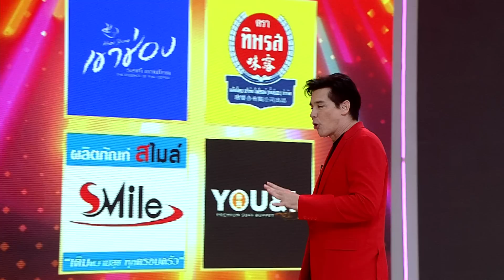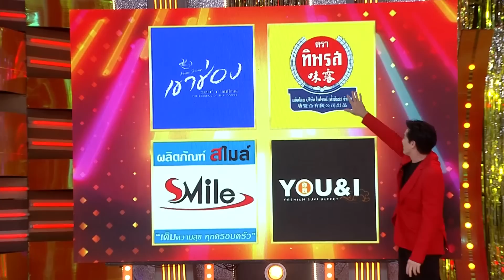มาลัยไฟท์เตอร์ | EP.15 | คิง ณภัทร, พิ้งค์พลอย, แอมป์ พีรวัศ | 14 พ.ค. 65 FULL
วิลลี่ แมคอินทอช เปิดศึกชิงนักร้องที่ดีที่สุด มาลัยพร้อม...คล้องมาลัย!!!

สนุกกับ 3 แมวมอง คิง ณภัทร , พิ้งค์พลอย , แอมป์ พีรวัศ
พร้อม 3 คอมเมนเตเตอร์ ตั๊ก ศิริพร , หนุ่ม อนุวัต , ไอซ์ ศรัณยู

รายชื่อนักร้อง ร้องเรียกมาลัย
1. แต้ว วันวิสา
2. บิ๊กเอ็ม สุเมธา
3. เบนซ์ ณหทัย

ติดตามชมรายการ มาลัยไฟท์เตอร์
ทุกวันเสาร์ เวลา 17.00 น. ทางช่อง 7 HD

รับข้อมูลข่าวสารและคลิปเพิ่มเติมได้ที่
LINE : @malaifighter